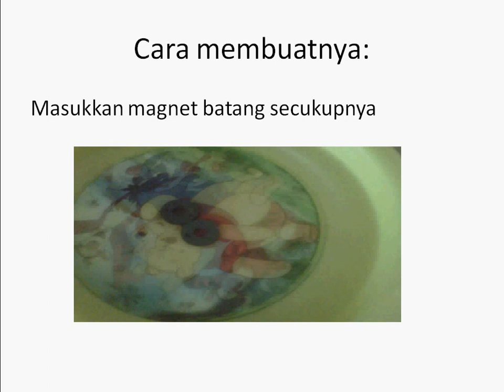cara membuat kompas sederhana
Belajar cara membuat kompas sederhana dan alami dari bahan bekas dan bahan-bahannya

Alat dan bahan:

jarum jahit
magnet batang
air
piring/mangkok plastik